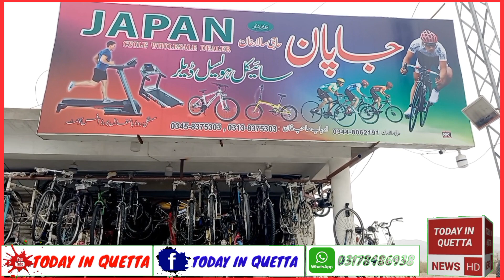10 ہزار سے سات لاکھ کے قیمت کے جاپانی سائیکل 03458375303Cell no کوئٹہ میں